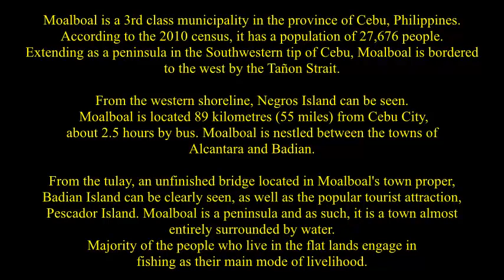Moalboal, the ride back from Panagsama Beach, Cebu, Philippines ( 11 )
Moalboal is a 3rd class municipality in the province of Cebu, Philippines. According to the 2010 census, it has a population of 27,676 people. Extending as a peninsula in the Southwestern tip of Cebu, Moalboal is bordered to the west by the Tañon Strait. From the western shoreline, Negros Island can be seen. Moalboal is located 89 kilometres (55 mi) from Cebu City, about 2.5 hours by bus. Moalboal is nestled between the towns of Alcantara and Badian. From the tulay, an unfinished bridge located in Moalboal's town proper, Badian Island can be clearly seen, as well as the popular tourist attraction, Pescador Island. Locals often call themselves Moalboalanons, taken from the name of their town. The Moalboalanons said they came from Boholanon descents. Though the majority of the people in Moalboal are Cebuanos, a few members of cultural minorities have found their way there. Bajaus who are similar to Muslim nomads, are often seen in the streets, especially during the holiday season, as some of them make their living by begging. There is no evidence though that the badjaos have taken up permanent residence in the town. The first settler is said to have been a legendary Boholano fugitive named Laguno Sabanal.
Moalboal is a peninsula and as such, it is a town almost entirely surrounded by water. Majority of the people who live in the flat lands engage in fishing as their main mode of livelihood. Those who live in the mountain regions, like Agbalanga and Bala, live through farming. The common mode of transportation is by motorcycles with side cars, known locally as pedicabs or, depending on the distance, tricycles with side cars, called tri-sikad. However, due to the burgeoning economy of the whole province, tiny jeepneys or multicabs can now be seen in many of the rural areas, transporting people from Moalboal to many of its nearby towns. Since the 1970's, Moalboal has developed a tourism industry based on diving and beaches. Panagsama Beach, which was blown away by a typhoon in 1984, is where most resorts are established and White beach, which still has sand, in Barangay Saavedra, which used to be a quieter beach that locals frequent, has only recently developed.
Tourists wanting to stay in Moalboal can easily take a taxi from Cebu International Airport. It should cost around 3500 Pesos, the ride takes around 2.5 hours. Other ways to get to Moalboal would be to take a taxi to the Librando bus terminal or the South Bus station across the road. Librando and Ceres buses go to Moalboal, Fare is 105 Pesos. Make sure you are on a bus going via Barili, or you will end up in the South of Cebu. In Moalboal most tourists stay at either Panagsama Beach ( Basdiot ) or White beach ( Basdako ). White Beach is known for its beautiful sandy beach and crystal clear water. There is plenty of accommodation near either beach, although Panagsama has the most bars and restaurants. Entertainment is laid back and not for clubbers. You can have a beer for less than 45 Pesos in most bars. There is an outrageously loud Disco every Saturday at Pacitas, so be careful not to take a room close by if you want to sleep before sunrise. Diving is the main activity, and it's very good, even according to Philippine standards. The house reefs are fine and Pescador island the best  structure of the whole reef is ideal for snorkelling and free diving as well since the reef drop off is close to shore and shallow but goes down to 40 metres +. Within a distance of 20 km from Moalboal you can explore numerous waterfalls, caves and canyons.
Moalboal is administratively subdivided into 15 barangays.
Agbalanga   Bala   Balabagon   Basdiot   Batadbatad   Bugho   Buguil   Busay   Lanao   Poblacion East   Poblacion West   Saavedra   Tomonoy   Tuble   Tunga